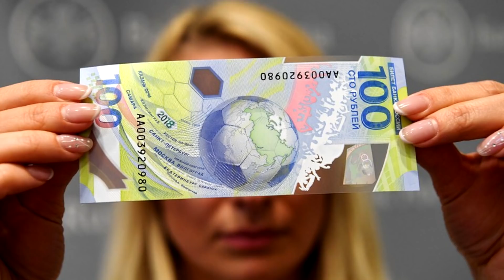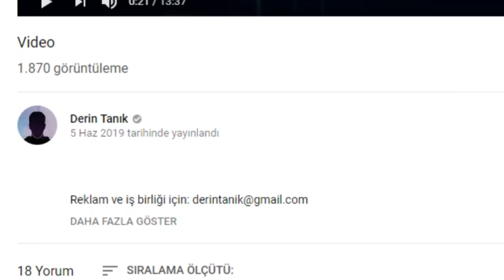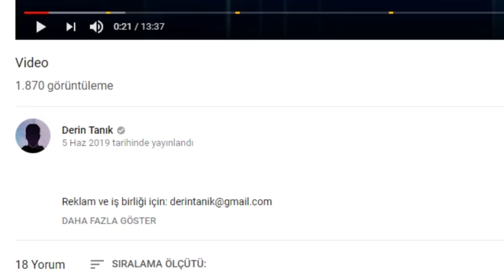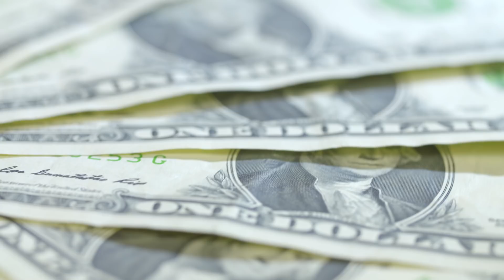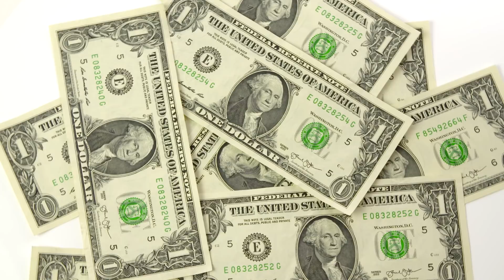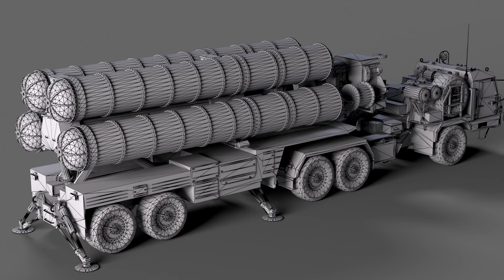Rusya Bize Mecbur Kaldı! Kazık Atabilirler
Rusya'nın tarih boyunca büyük bir amacı vardı: Sıcak denizlere inmek. Bu yüzden sürekli Akdenize sınırı olsun istediler.